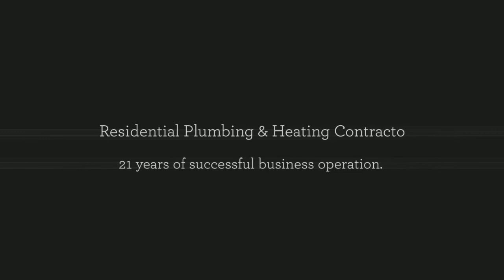Business2Sell : Businesses for Sale in Saskatoon Canada